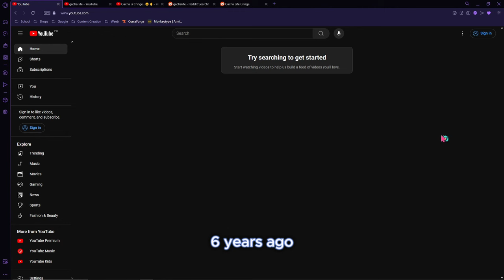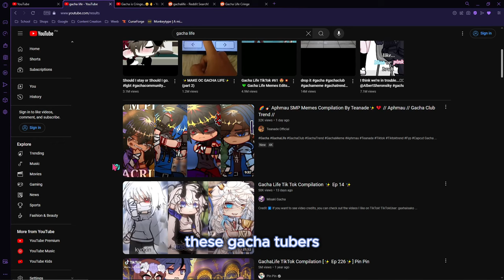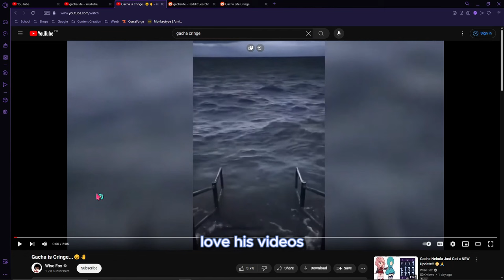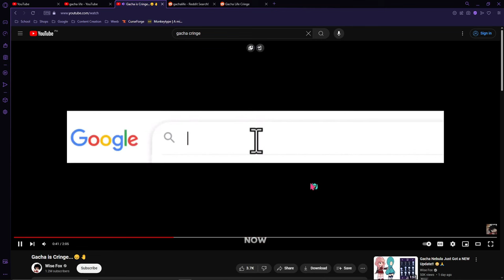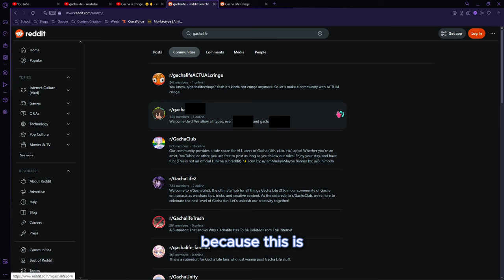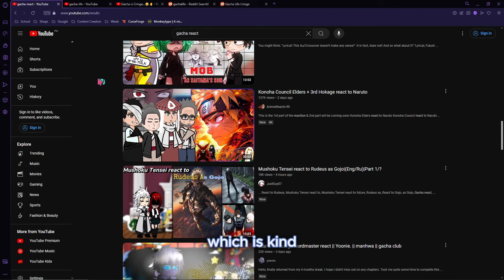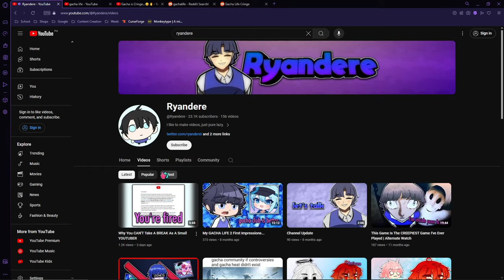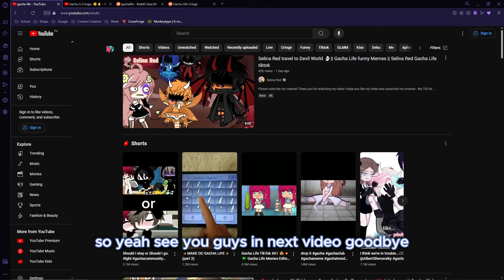Why The GACHA Community Is The ABSOLUTE Worst..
The Cringiest Community Of All Time

(These are all the socials I have if you see others then they are fake.)

Here on the Ryandere channel, we are all equal, we do not discriminate. Please keep comments tame or they will be removed.